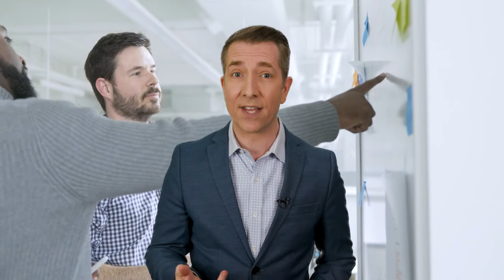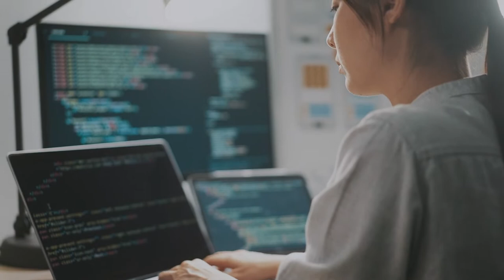Microsoft Expl(ai)n: "How will AI affect my job?" with Michael Hainsworth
As AI systems advance, the nature of jobs and work will change as well. In our latest Expl(ai)n video, Michael Hainsworth, technology enthusiast and Creator of “Where’s my Jetpack?” explains that by talking more openly about the possibilities for AI, we can create new opportunities for work – opportunities that might not have existed before.